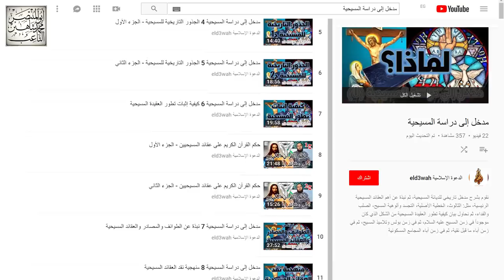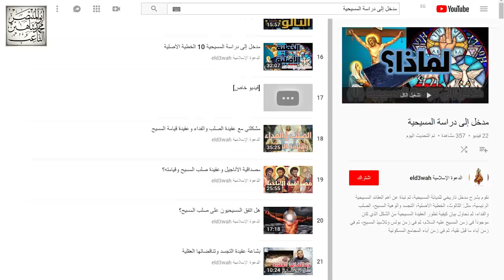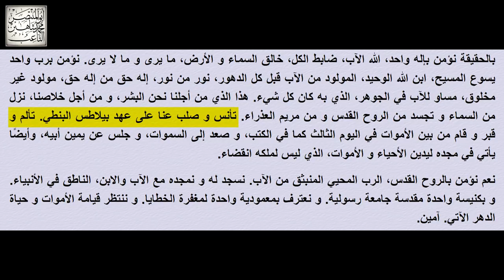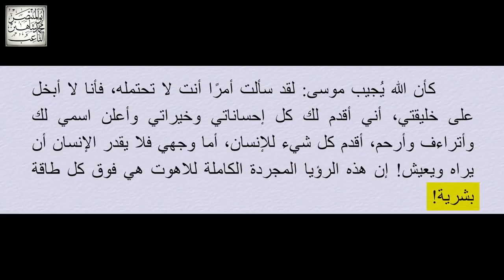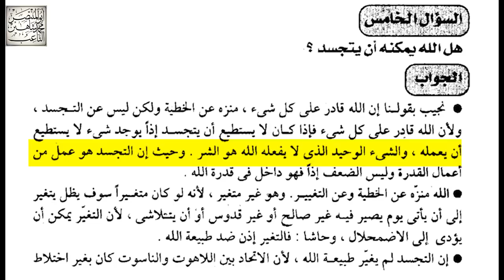عقيدة التجسد وألوهية المسيح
مدخل إلى دراسة المسيحية 12

الأدوات المُستخدمة في التصوير:
PANASONIC LUMIX G85 4K
Canon 800D
Rode VideoMicro
Zoom H5 Portable Recorder
Rode PinMic
LimoStudio Light